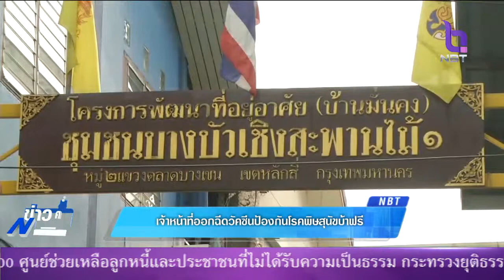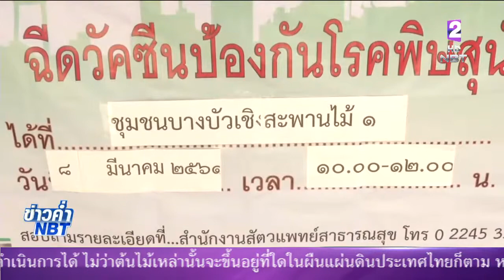เร่งลงพื้นที่ฉีดวัคซีนป้องกันโรคพิษสุนัขบ้าฟรี ถูกกัดหรือข่วน ให้รีบล้างแผล ใส่ยา รีบพบแพทย์